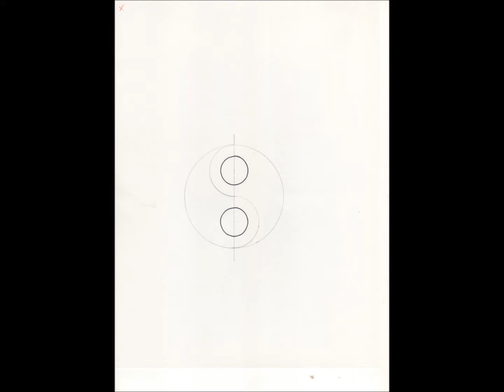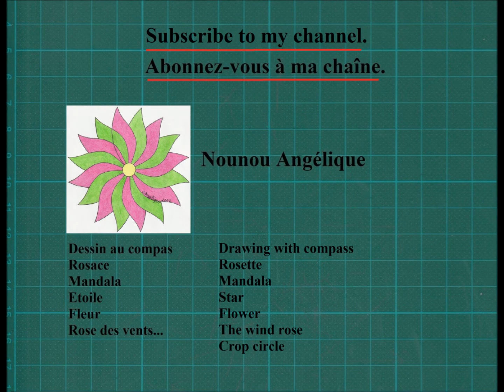🎨 Comment Dessiner le Yin et le Yang au Compas [TUTO Dessin au Compas 181]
Comment Dessiner le Yin et le Yang au Compas. Dans cette vidéo les étapes pour réaliser ce dessin au compas.

          🎁 *Temu* 🎁